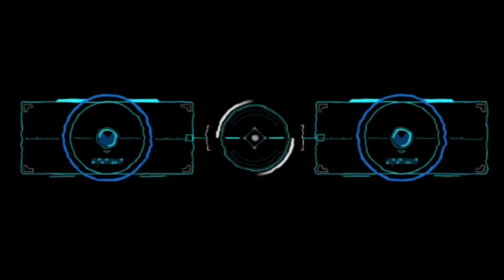*TOP* 07 ANTI 1&2 STAR WAR, LEGEND BASE WITH LINK| ANTI ROOT RIDER SPAM BASE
Topic :-
only 1 star th16 war base link
anti 2 star th16 base
anti root rider base link
th16 trophy base link
th16 base for legend league
Th16 war base
best Th16 war base link
Th16 war base link anti 1 star
Th16 1 star war base
best th16 legend base link
anti 2 star th16 legend base

ᴅɪsᴄʟᴀɪᴍᴇʀ